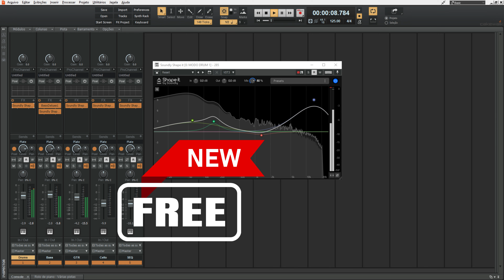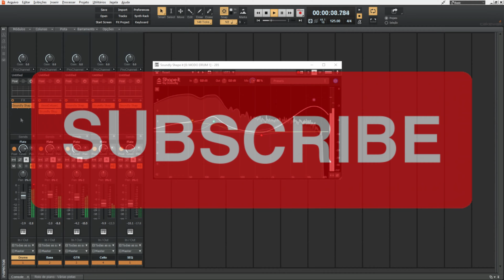NEW BEST FREE Digital EQ? Shape it by Soundly - Sound Demo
More videos from this channel:

- 3 HIGH-QUALITY Plugins that are FREE NOW - Spacer, Pancz and OCS-45 by Plugins Spectral - Sound Demo
- 4 Creative FREE PLUGINS Effect: 4 Creative FREE PLUGINS Effect